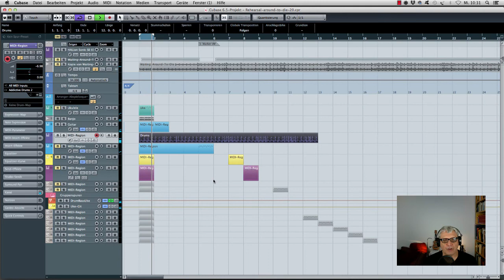Sound Pattern | Be Good Tanyas | Teil 1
Ein Soundpattern mit Bluegrass-Banjo, Fingerpicking-Gitarre und Schlagzeug wird entwickelt. Hier zunächst die Entwicklung einer Loop des akustischen Grundmusters dieses Sounds. Hier geht es zur Klanglabor-Spotifiy-Playlist mit dem Song der Be Good Tanyas : Waiting around to die